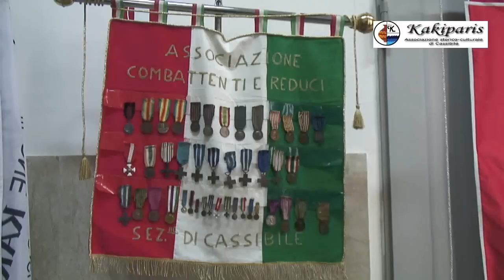Armistizio Cassibile: concluse celebrazioni del 69esimo anniversario